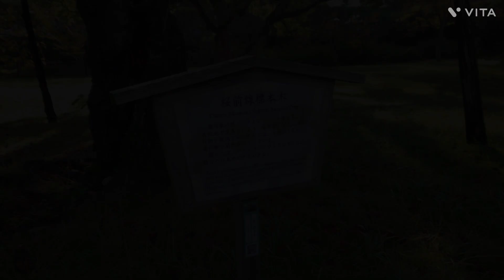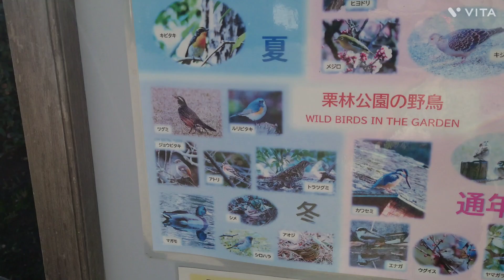秋の散歩 ぐるっと一周【初めての栗林公園】香川県高松市 2024/11